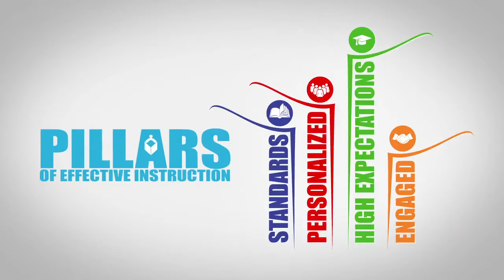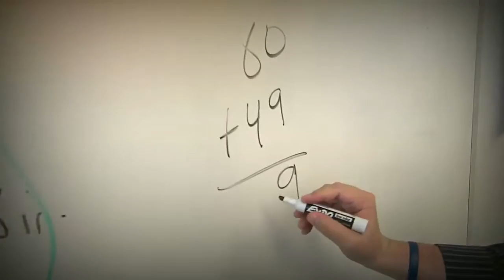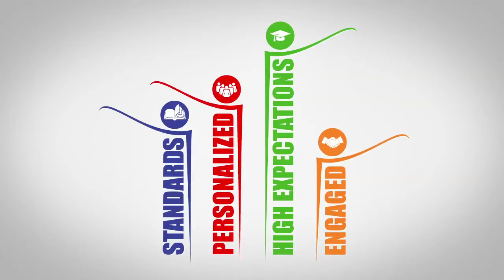Pillars of Effective Instruction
The School District of Palm Beach County drives four key pillars in our classrooms everyday. These pillars are an integral part of the District's five year strategic plan. The Pillars are also critical to the success of our students. In this video, Superintendent Robert Avossa discusses each of the four pillars.